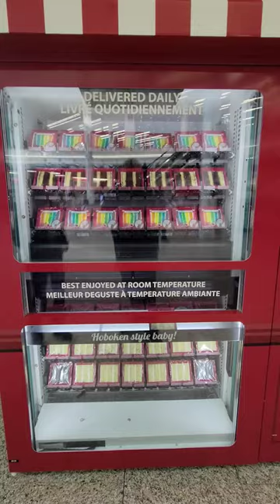Cake vending mechanic at the airport!